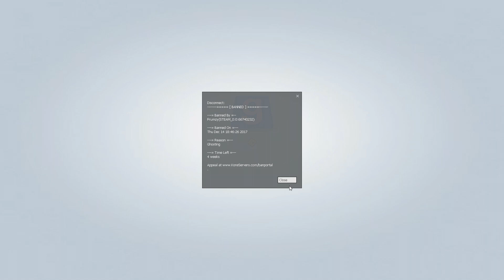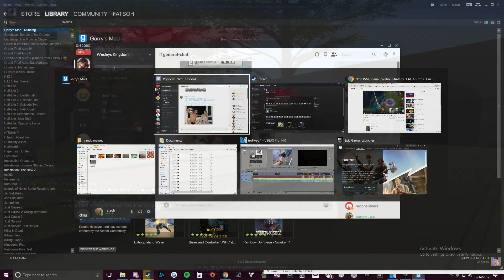gmod with wes and ajit pai